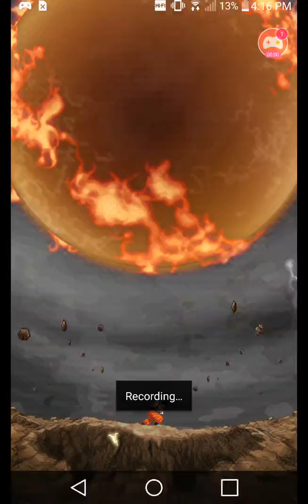DRAGON BALL Z,DOKKAN BATTLEI PULLED ULTRA INSTINCT GOKU NOT CLICKBAIT!!!!!!!!!!!!